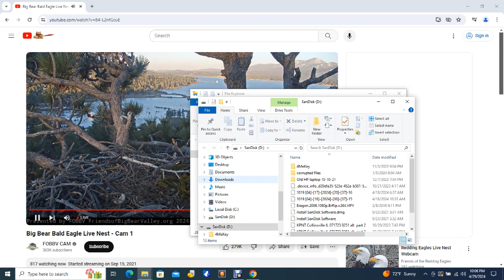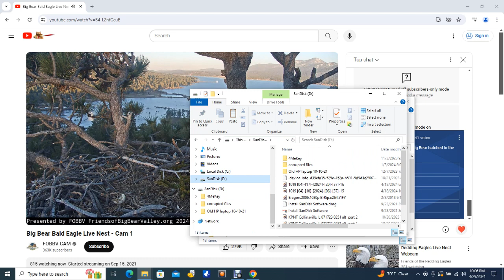Big Bear Bald Eagles 04/29/2024 20:52